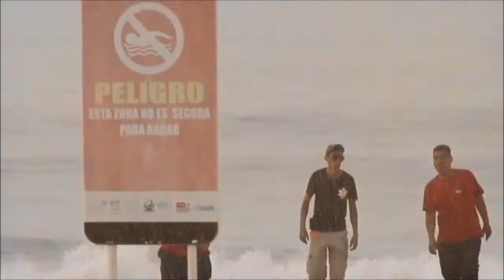Rescatan cuerpo de joven ahogado en SJC